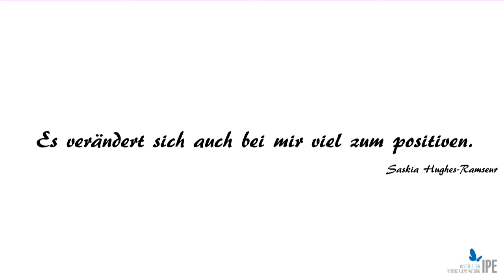Saskia Hughes - Das IPE KinderJugendcoaching verändert auch mich positiv!